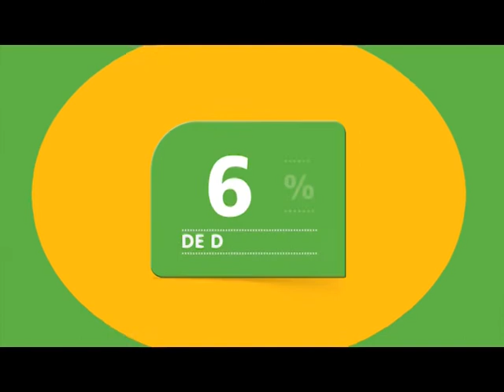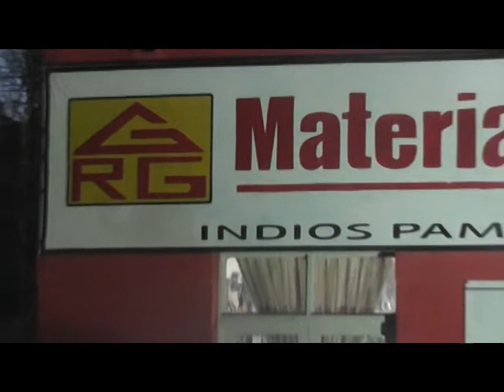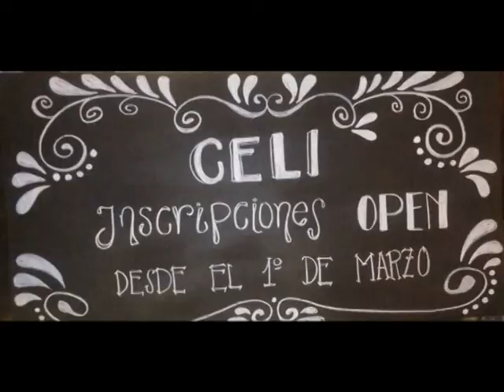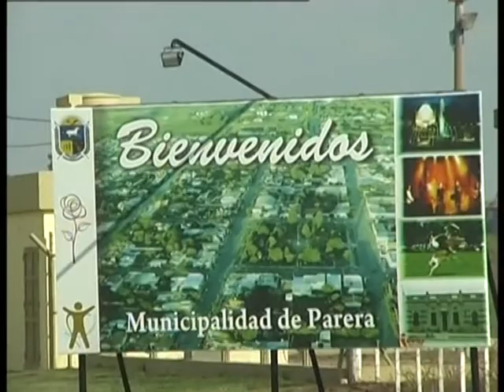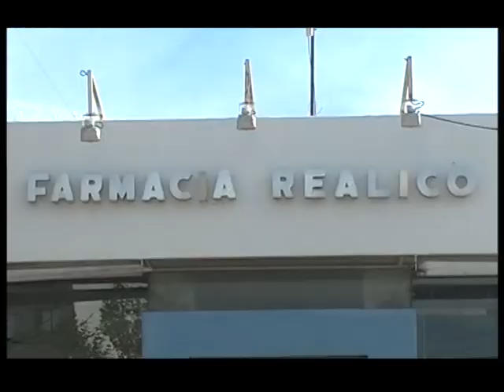NT DE VERANO MIERCOLES 31 ENERO